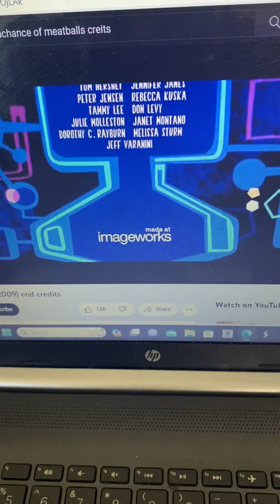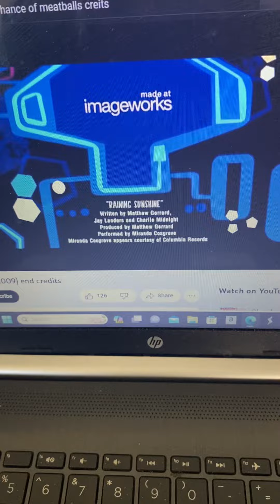Sony Pictures Home Entertainment/Sony Wonder/Columbia Pictures/Sony Pictures Animation/Imageworks